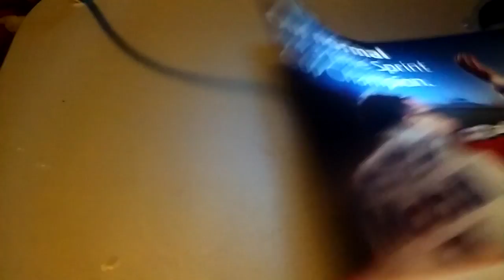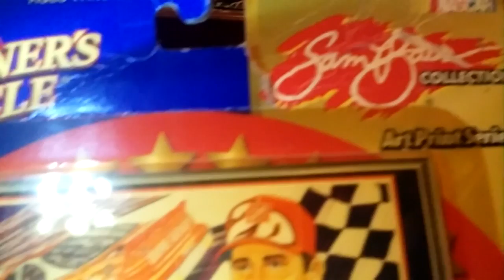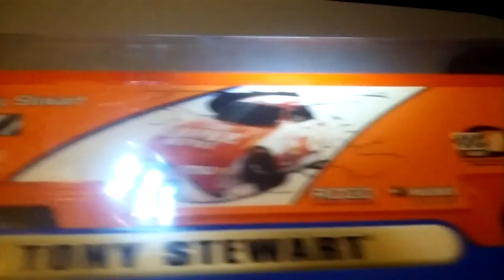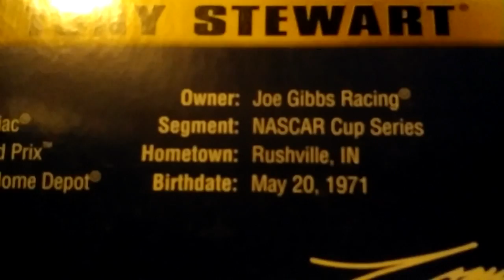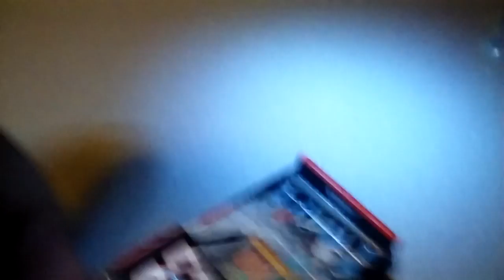Tony Stewart Diecast Showcase - Honoring His Final Season (Late)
Hey guys, it been a while but I haven't went a day without worrying about the channel. I thought people would start to think I abandoned YouTube but I didn't. Life is just starting to get hard for me. I am glad I will have time to upload now more often.